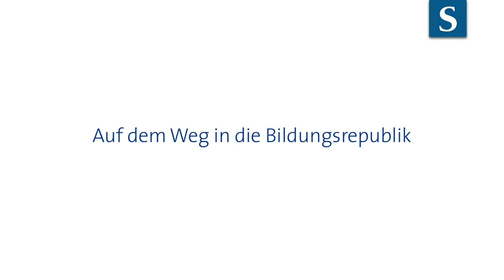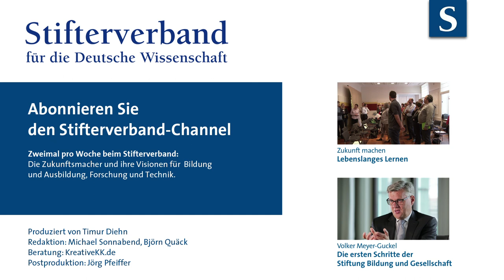Volker Meyer-Guckel: Bildungsinitiative 2020 - Die Ziele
Mit seiner Bildungsinitiative 2020 hat der Stifterverband der deutschen Bildungspolitik klare Ziele gesetzt und überprüft jedes Jahr, ob man auf dem richtigen Weg ist. Auf manchen Feldern geht es voran. Aber nicht auf allen, erklärt Volker Meyer-Guckel, stellv. Generalsekretär des Stifterverbandes.

Details zu den Themenfeldern und Förderprogrammen:
02:54 Studienpioniere
04:18 Qualitätsnetzwerk Duales Studium
05:01 MINT-Bildung
06:15 Bildungscluster

Wie der Stifterverband die Ziele überprüft:
08:44 Hochschulbildungsreport 2020